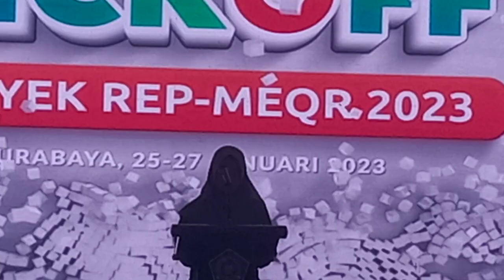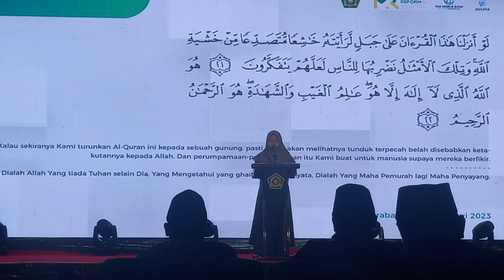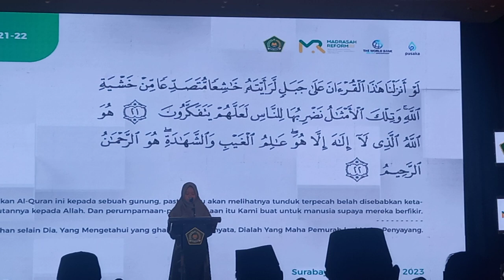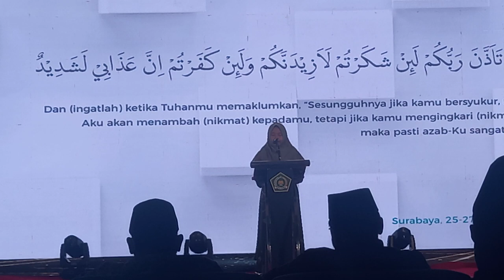Qoriah Lailatul Amelia // Juara 1 MTQ Nasional di Kalsel // Kalam Ilahi Kick Off REP-MEQR // 2023